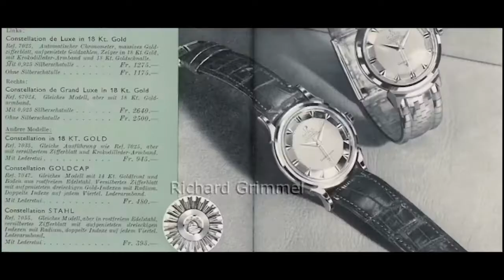Review trên tay đánh giá Longines Classic vàng đúc 18k gold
Mời các bác bấm theo dõi và đăng ký kênh để được cập nhật và xem chi tiết đánh giá về các sản phẩm Đồng Hồ do Diễn Giả Thach Le Chủ trang kiến thức lịch sử đồng hồ Việt Nam Watch Việt Nam Thực hiện
Các bạn có nhu cầu mua đồng hồ  xin mời liện hệ qua shop Hiệp Trọc Đồng Hồ Cổ hoặc
☎️ Facebock Anh Khoa Triều Dương hoặc zalo số điện thoại: 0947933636:
📣Cơ sở 1: Địa Chỉ Lô 34/35 Tạnh Xá Phường Đông Vệ Thành Phố Thanh Hóa.
📣Cơ sở 2: Số nhà 10 ngõ 521 đương nguyễn Trãi Thanh Xuân Hà Nội.
☎️Facebock  hoặc zalo Phạm Mỹ Hạnh số điện thoại:  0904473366.
WachtVietnam.vn
kiến thức lịch sử đồng hồ Việt Nam